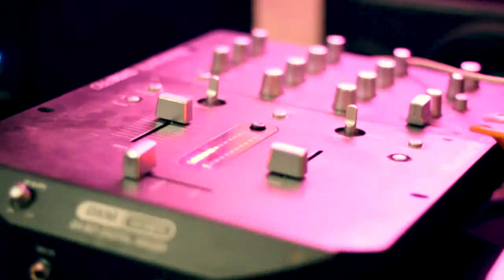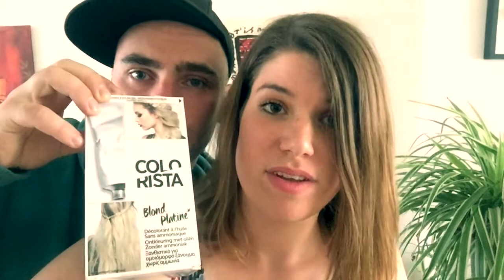Elvira kan nog steeds niet met een camera omgaan | Gewoon Vlog 2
Een week uit het leven van Simbiosis Studio.

Simbiosis Studio is opgericht door Daniel en Elvira. Wij zijn een ondernemend stel dat een muziekstudio aan het opbouwen is om er over 5 jaar van te kunnen leven.

In onze vlogs kun je zien hoe ons proces verloopt.